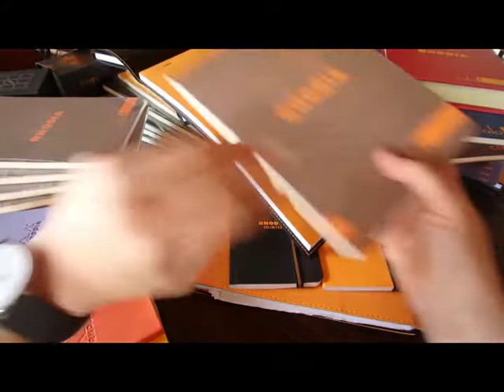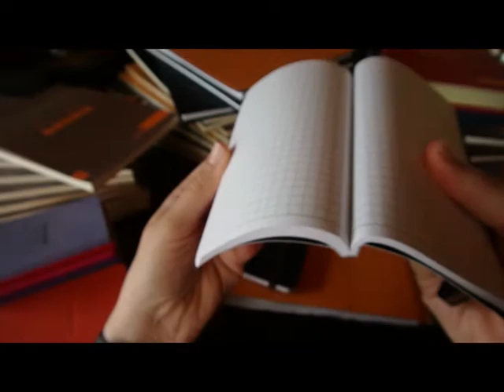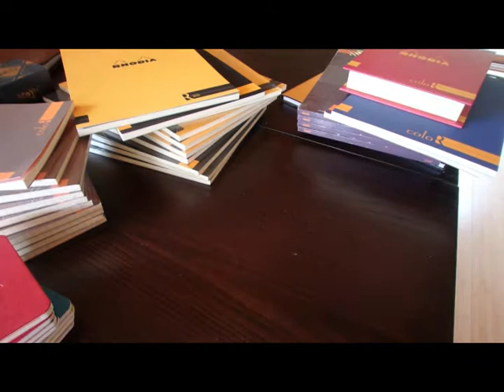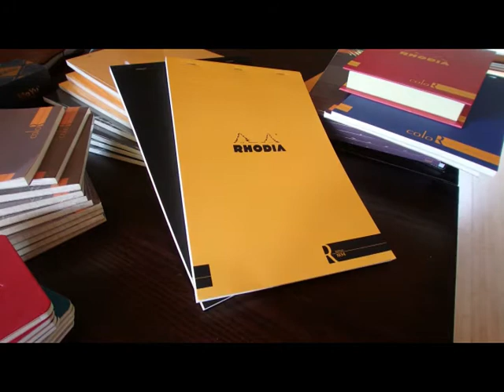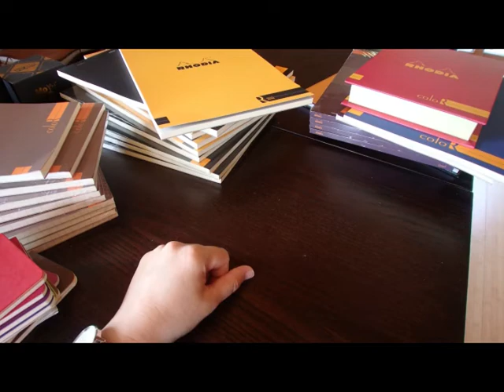Présentation des blocs notes Rhodia que j'utilise pour le boulot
Ouf, enfin j'ai trouvé une solution pour obtenir une meilleure qualité d'image. Quel temps de perdu au passage!

Alors dans cette vidéo, je présente un énorme paquet de blocs que je commande en bloc (aussi) pendant les ventes privées et qui me servent essentiellement au travail. On y retrouve le même papier dans les versions premium que dans leurs carnets et j'y suis habituée.

On m'a fait des remarques sur le fait que certains carnets ou autres sont difficiles à trouver pour cette marque même en France selon l'endroit où on se trouve, n'hésitez pas à les contacter car ils répondent très rapidement et personnellement à chaque demande à cette adresse

Voilà, j'espère que la qualité sera au rdv cette fois ci et n'hésitez pas à me laisser un petit commentaire et un petit encouragement.